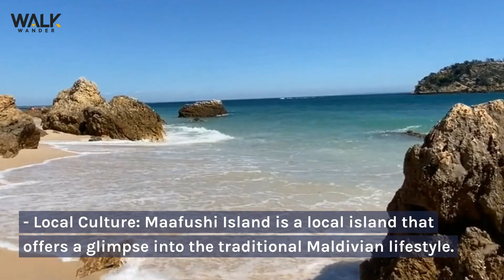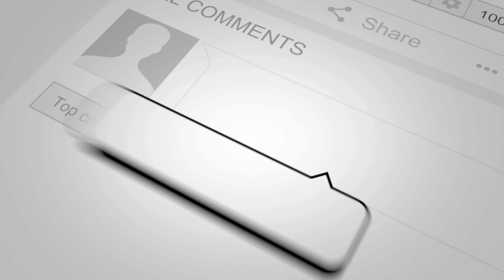10 Most Affordable Places to Stay in the Maldives: Paradise on a Budget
"Escape to the epitome of paradise - the Maldives, where white-sand beaches, crystal-clear waters, and overwater bungalows create a world of unparalleled beauty and luxury! 🏝️✨ In this video, we invite you to embark on a virtual journey through the Maldives' most beautiful places, from the secluded atolls that stretch beneath the Indian Ocean to the vibrant coral reefs teeming with marine life. The Maldives is a realm of exquisite serenity, where every sunset is a masterpiece and each underwater adventure is a revelation. Join us as we explore the overwater havens, swim alongside tropical fish, and immerse ourselves in the blissful tranquility of this tropical haven. Discover the beauty that defines this dreamlike destination. Get ready to be enchanted! 🏖️🌊❤️ MaldivesMagic DiscoverMaldives IslandDreams"